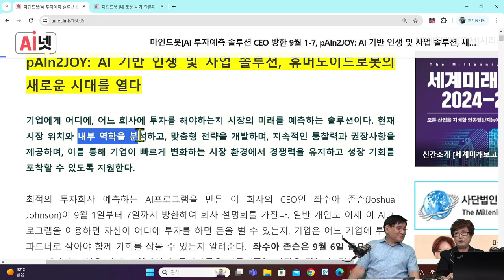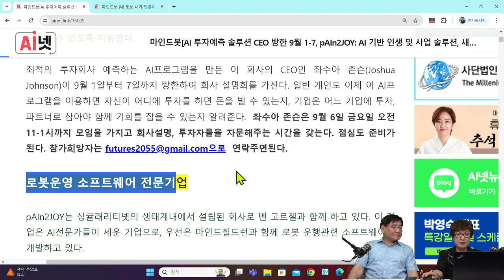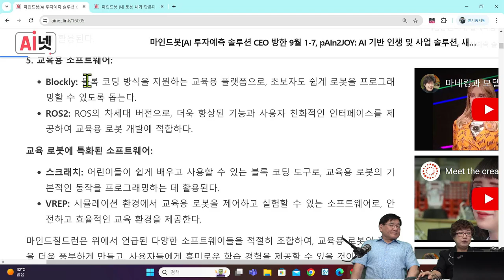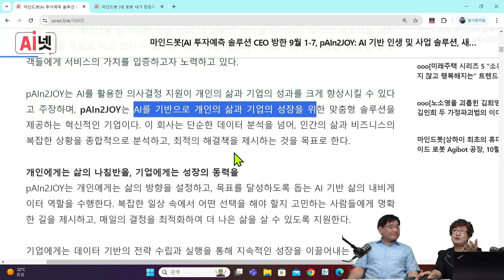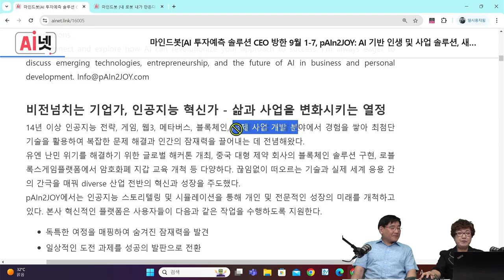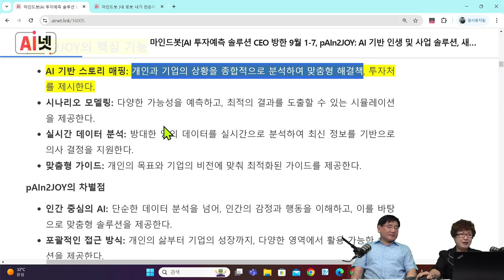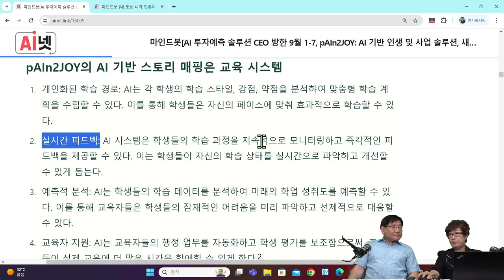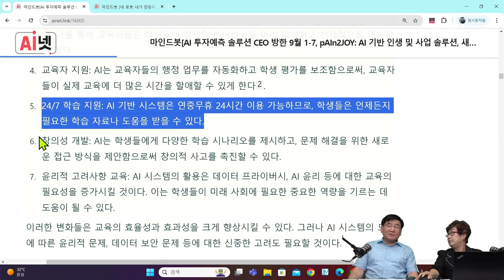좌수아 존슨, Pain2Joy 대표, 모든분야 AI예측프로그램 개발, 기업의 미래를 예측하고, 어떤 산업, 기업, 기술이 돈되는지 예측, 사람의 미래도 예측해줘.